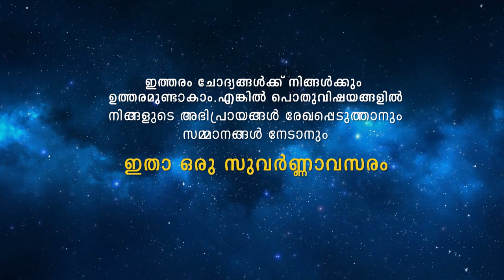The People's Choice Mobile Application Promo